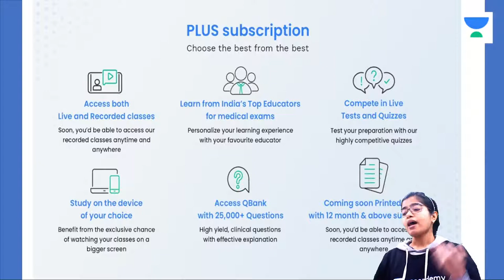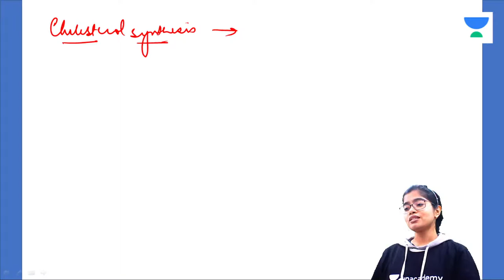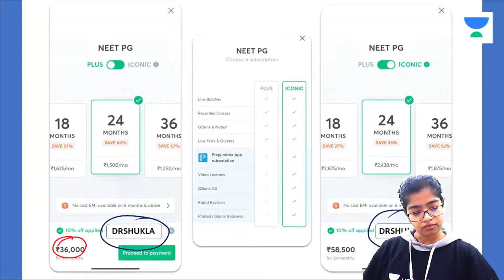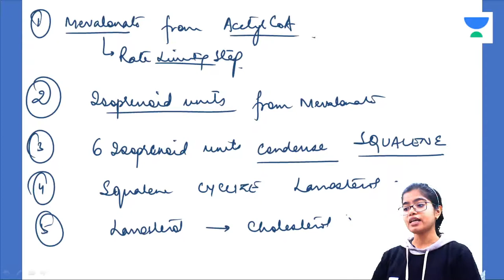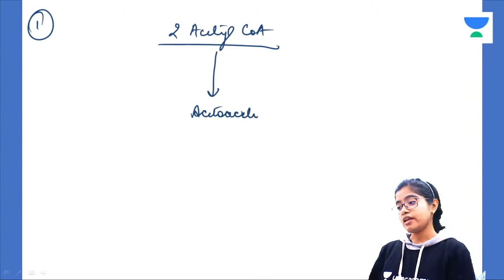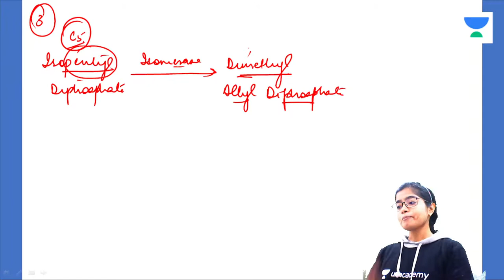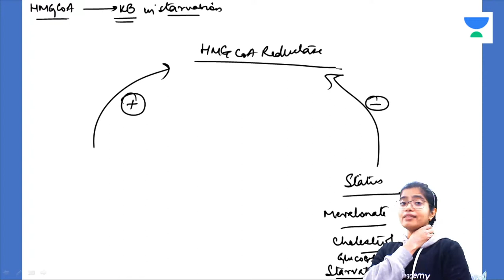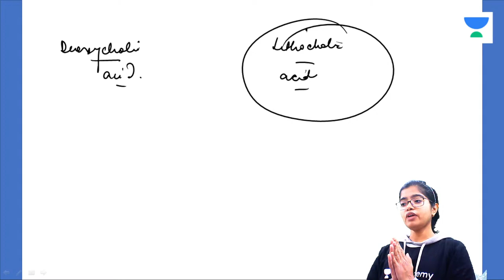Cholesterol | Superfast Course Biochemistry | Unacademy Future Doctors| Dr.Shivangi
In this session, Dr. Shivangi Shukla will be teaching about Cholesterol | Superfast Course Biochemistry for MBBS Prof 1

Dr. Shivangi Shukla and other Top Educators take classes on Unacademy App.

Iconic:
Unacademy & PrepLadder

With Unacademy
All Resources Included in PLUS Subscription
- Live Batches
- Recorded Classes
- QBank & Notes*

With PrepLadder
All Resources of Dream Subscription
- Video Lectures
- QBank 3.0
- Rapid Revision
- Snapshot & Treasures

# UnacademyFutureDoctors # DrShivangiShukla